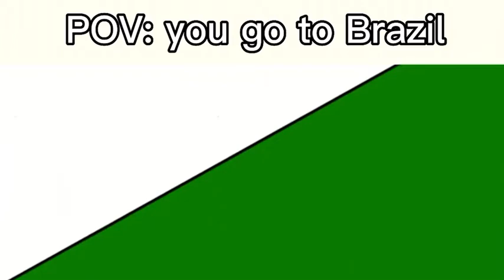POV you go to Brazil